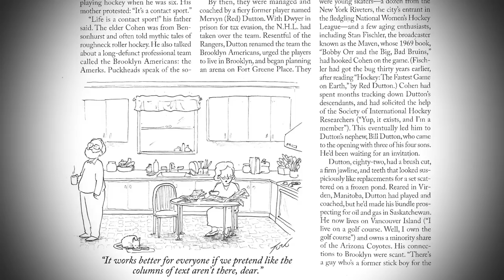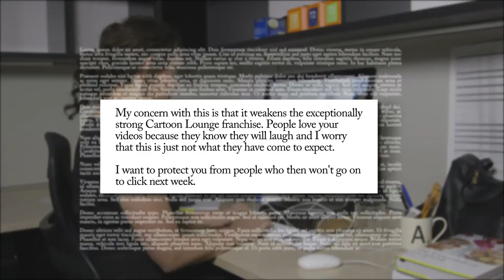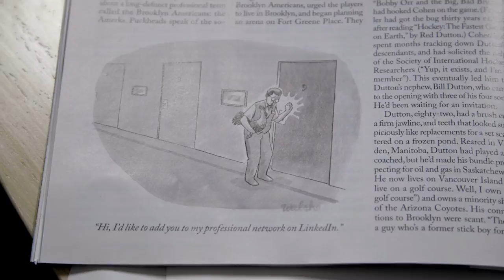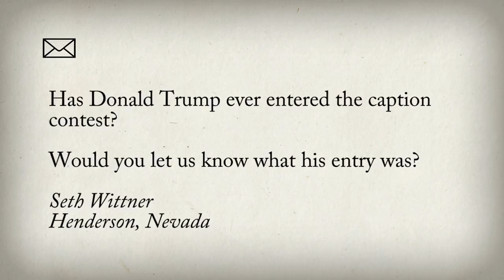IS META BETTA?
This week, Bob Mankoff discusses universal captions for New Yorker cartoons.

Starring: Bob Mankoff
Producer: Nate Lavey
Associate Producer: Nathan Fitch